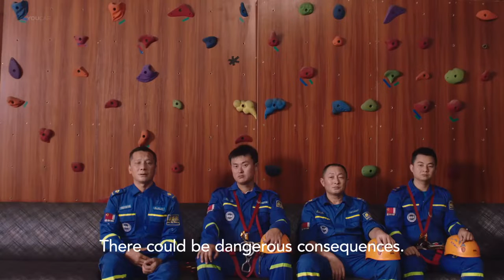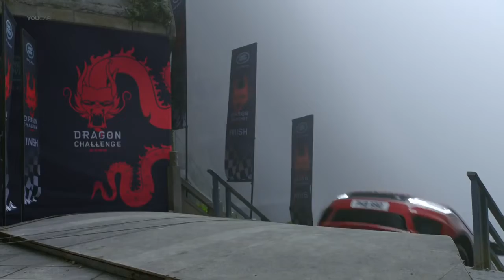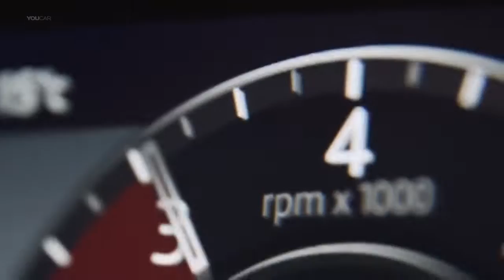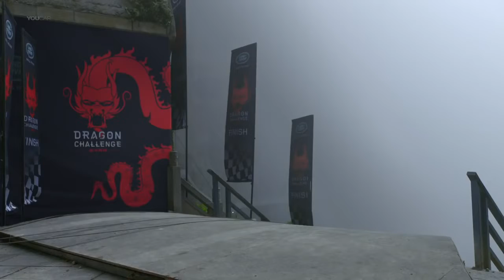INSANE CHALLENGE!! RANGE ROVER SPORT Climb 999 Steps!! Dragon Challenge | Sky Automotive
Hello Youtube,

i will review all the newest cars around the world for your information and entertainment.

Sky